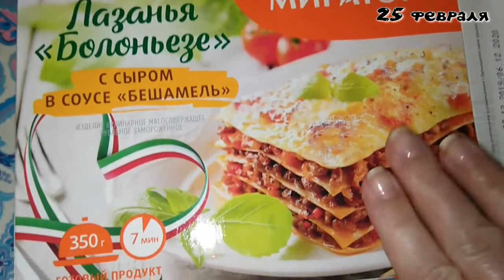VLOG 14 февраля *Оладьи *Жареная картошка *Лазанья